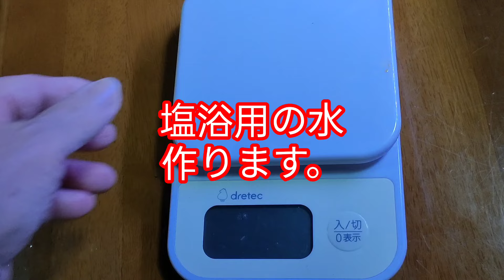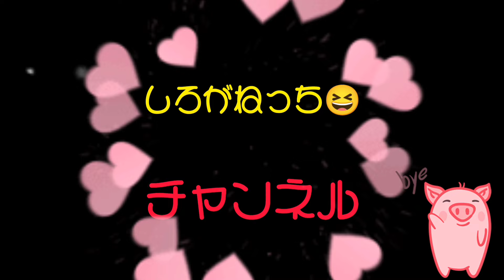[金魚] 玄関の水槽 長物金魚 塩浴する場所が無い…悩んで❗だした結果は❗水槽丸ごと塩浴しました…その体験した事を金魚達観ながらお話しします🎵聞いて下さいね…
１番大きなオスのコメット又大きくなり28センチなりました😆
みんな体調良くなりホット💞しています。一時はどーなるやらハラハラでした
水槽のリセットもやらなくてすみました。👍👋